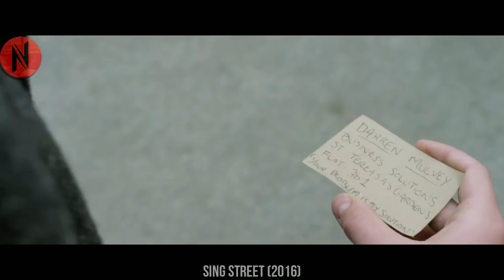Nerd School Boy Scores Girl's Number Like a Boss